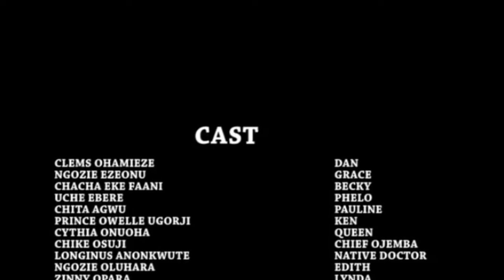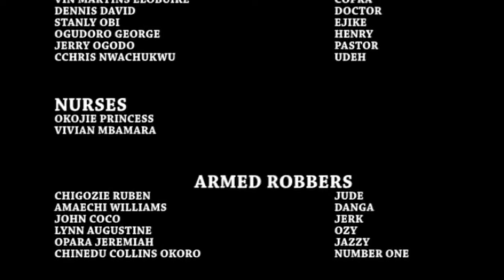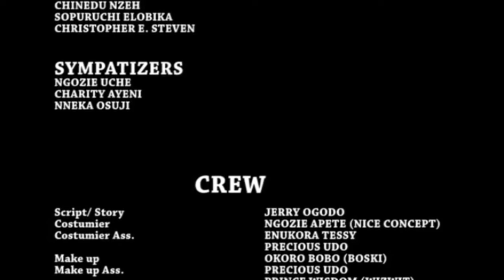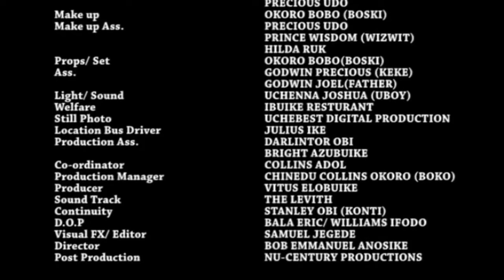The True Life Story Of A Maltreated Prayerful Girl That Met A Rev Father That Saved Her Life -MOVIES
This is all about a mother who gives her daughter in-law no breathing space due to the fact she has not been able to give them a grand child. Their childlessness triggered them into getting a second wife for their son. this singular act triggered an unending sadness in the family, its a must watch.

FirstClassTV#nigerianmovies#CANADA#JAMAICA#USA#UK#TRINIDADANDTOBAGO#africannigerianlatestmovies#ruthkadiri247#mauricesamtv